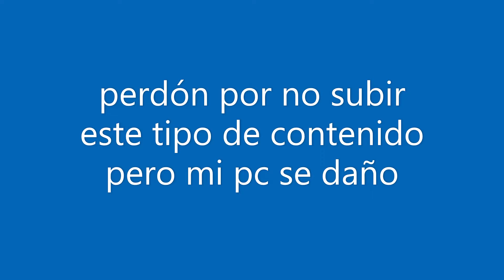Por fin llego